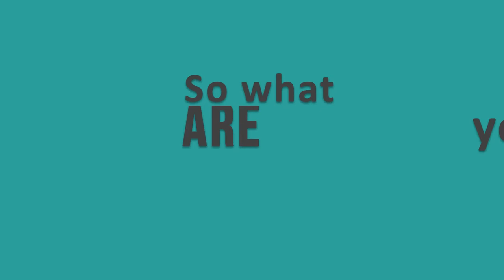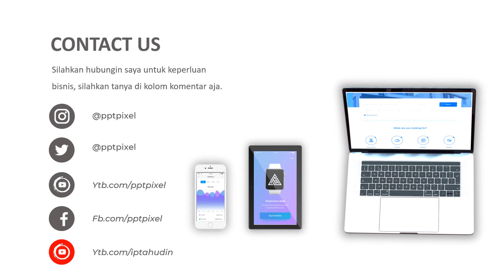Jasa Pembuatan Video Animasi Profesional perumahan subsidia, Apartemen, Regency terbaik Saat Ini